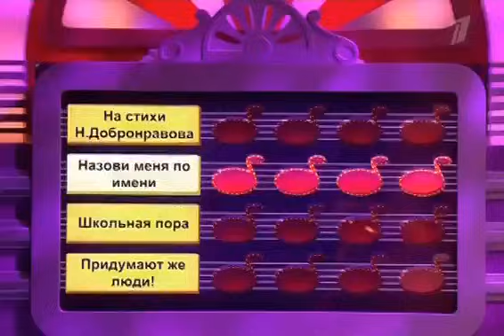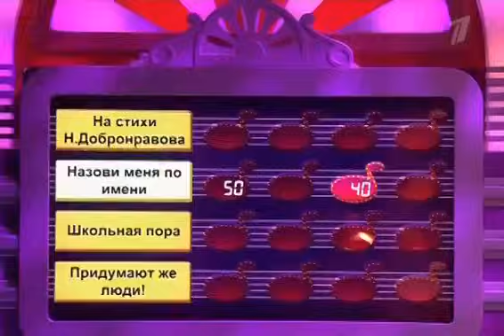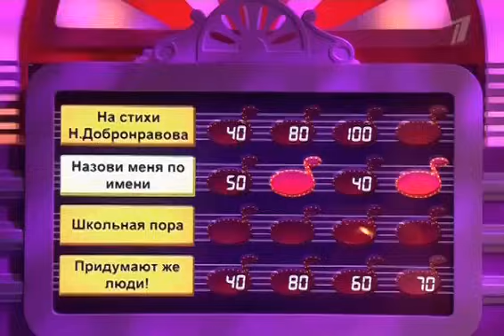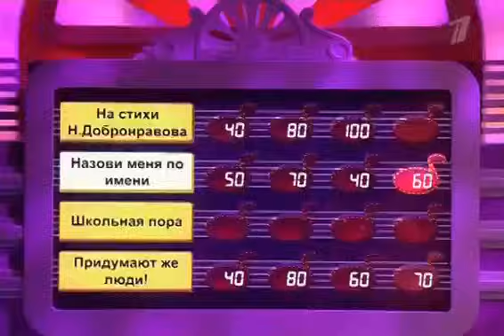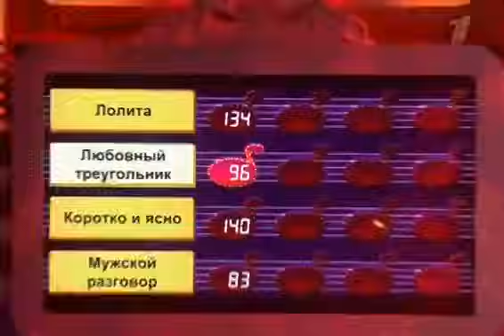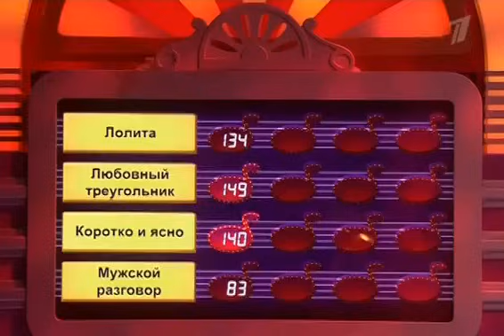Ирина Дубцова в программе "Угадай мелодию"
Выпуск передачи "Угадай мелодию" с участием Ирины Дубцовой, Игоря Николаева и Аркадия Укупника

Эфир от 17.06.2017, Первый канал